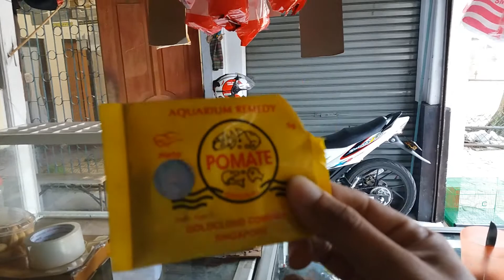Arwana: Cara Menyembuhkan Mata Arwana Katarak/Berkabut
Abil Arwana Depok

Sedia koleksi ikan arwana super red